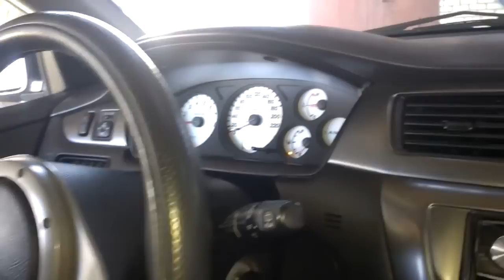On-board key programmer via OBD II for Mitsubishi (2003-2014)